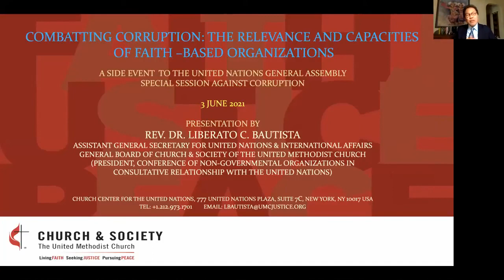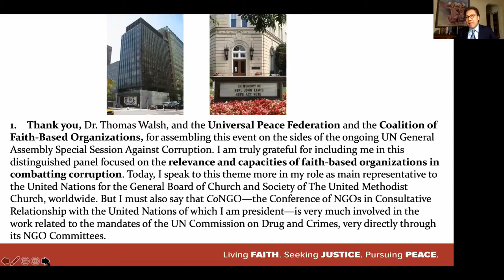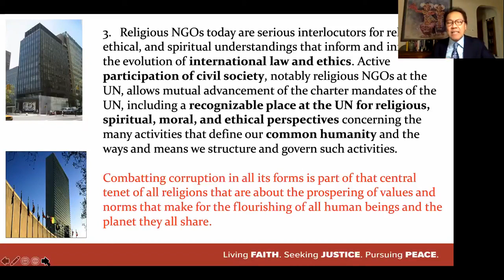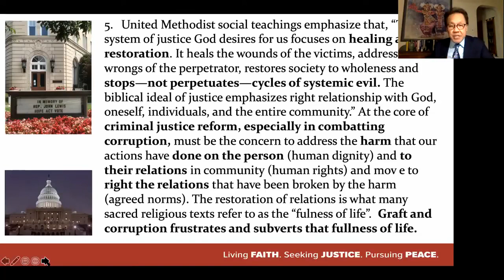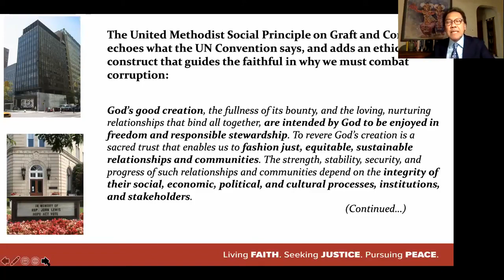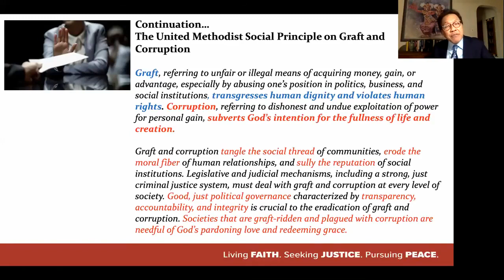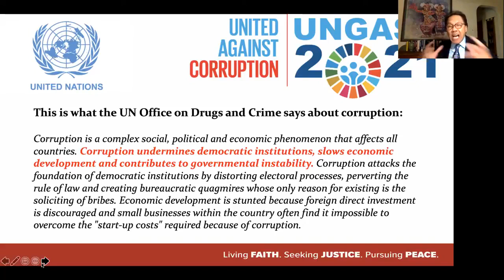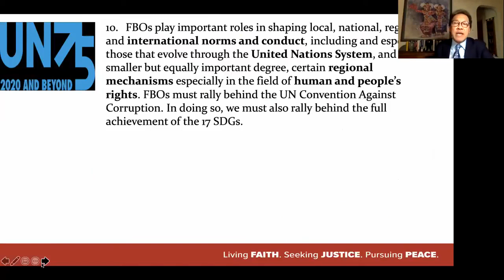2021.06.03 UNGASS Side Meeting: Combating Corruption: Relevance & Capacities of Faith-Based Orgs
Special Session of the United Nations General Assembly Against Corruption (UNGASS)
Side Meeting on: “Combating Corruption: The Relevance and Capacities of Faith-Based Organizations”

Representatives from diverse faith traditions, along with UN officials with direct experience in combating and proposing solutions to corruption—trafficking, public corruption, organized crime—will discuss the role of FBOs in corruption prevention and intervention efforts to improve ethics, justice, rule of law, good governance, and sustainable development.

Moderator: Dr. Thomas G. Walsh, Chairman, Universal Peace Federation; Co-Chair, Coalition of Faith-Based Organizations, USA

PANELISTS:
- Amb. Thomas Stelzer, Dean, International Anti-Corruption Center, Vienna
- Dr. Levi Bautista, President of The Conference of Non-Governmental Organizations (CoNGO) in Consultative Relationship with the United Nations
- Imam Sheikh Mohammad Ismail, The Muslim Chaplain, The University of Sheffield, The Octagon Centre, Sheffield, UK
- Bishop Munib Younan, Former President, Lutheran World Federation; Honorary President, Religions for Peace, State of Palestine